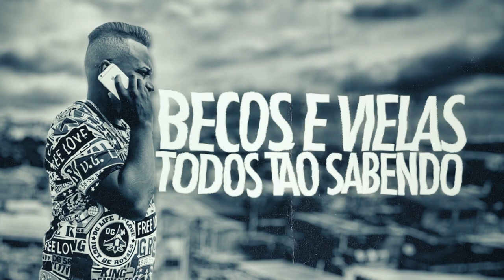MC Nego Denis - Acima de mim é só Deus (Lyric Video) DJ Hunter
Letra : MC Nego Denis - Acima de mim é só Deus

Não venha pagar de marrento
se você não tiver argumentos
nem queira pagar de ladrão
 se a bebida te der emoção

só tô passando essa visão porque tem uns caras
que bebem na comunidade e perde a noção do que faz

acima de mim vou falar é só Deus
lutei pra trilhar esses caminhos meus
nem perco minha fé, nem minha conduta
não pago simpatia pra filho da put@

becos e vielas todos estão sabendo
que de MC, Nego Denis venceu
muitos julgaram, desacreditaram
papai do céu falou que talento raro

Hoje eu vou conquistar o bailão
dominei a rima, mandando minha cifra
agora de cifra, eu conto meu cifrão
não foi facil não

MC Nego Denis - Acima de mim é só Deus